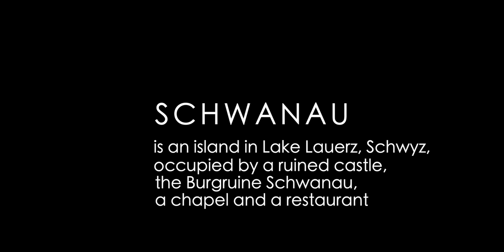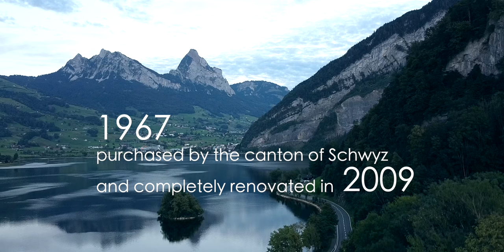schwanau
The island in known to have been occupied by hermits at various times, including the 17th and 18th centuries. In 1684 a chapel was built on the island, but this was destroyed by the tsunami that followed the 1806 Goldau landslide. In 1808 the council of the church in Schwyz sold the island to General Ludwig Auf der Maur on the provision that he rebuild the chapel. The island remained in the possession of the general's descendants until 1967, when it was purchased by the canton of Schwyz. In 2009 it was completely renovated.